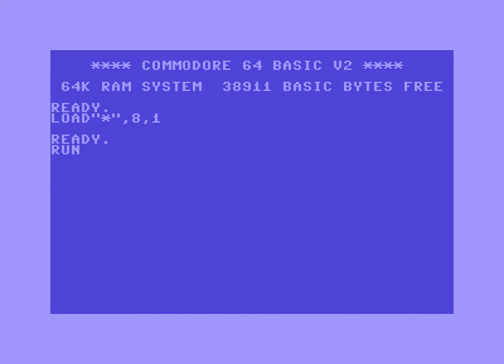Chromance Intro 38 ! Commodore 64 (C64)